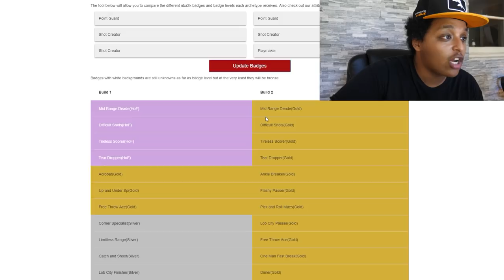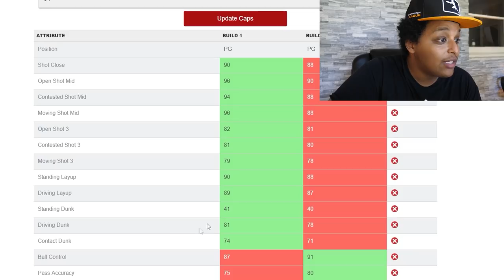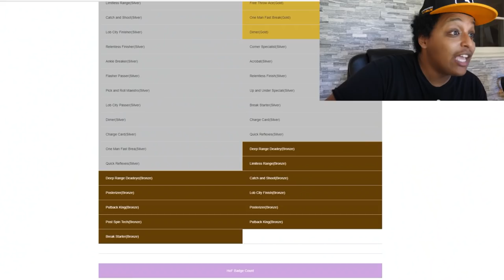don't make the same mistake i did... forced to start over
Only 5 days into the launch of NBA 2K19 and I need to restart my build. There's a build that looks SO OVERPOWERED, it's worth starting over. 2 new archetypes being built BABBY!